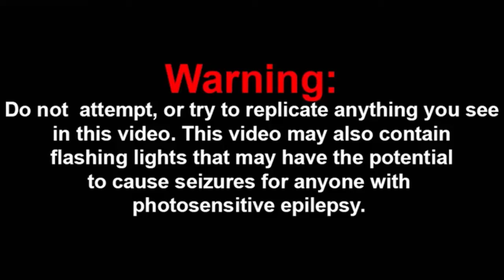My First Apex Legends Experience